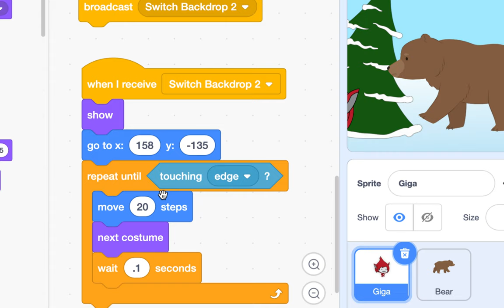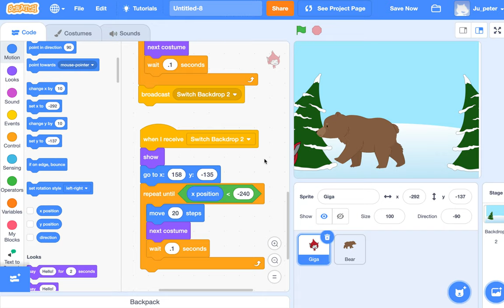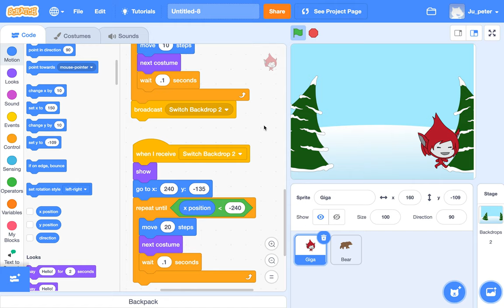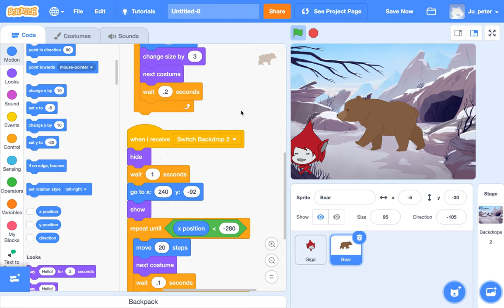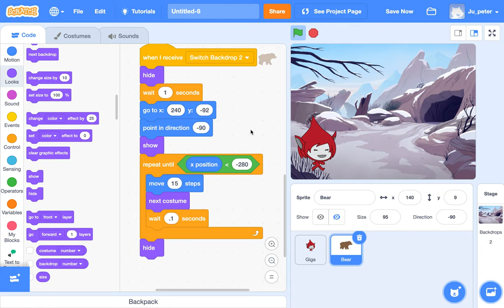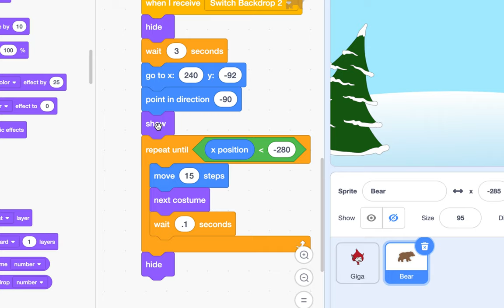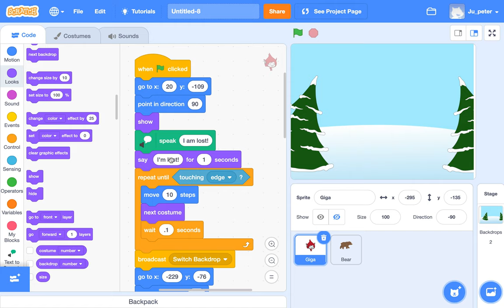[EMC] 053 - Short Animation | Part 3